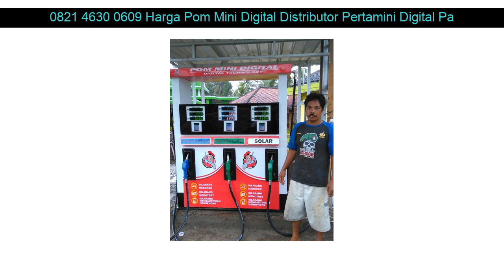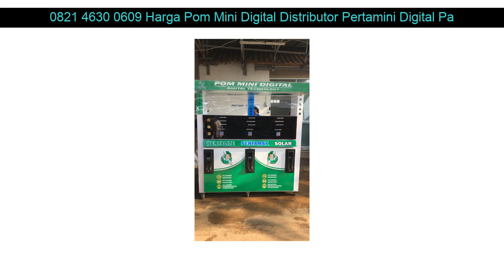0821 4630 0609 Harga Pom Mini Digital Distributor Pertamini Digital Patrol Indramayu Jawa Barat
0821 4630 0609 Harga Pom Mini Digital Distributor Pertamini Digital Patrol Indramayu Jawa Barat

Beberapa fasilitas Distributorpertamini.com yang akan kami berikan kepada anda :

- Professional
- Praktis
- Terpercaya
- Gratis Biaya Pemasangan
- Gratis Pengiriman
- Design Stiker

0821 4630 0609 Harga Pom Mini Digital Distributor Pertamini Digital Pangalengan Bandung Jawa Barat: